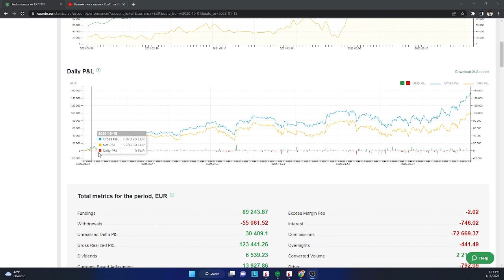Автоследование. Шикарные результаты в ЕВРО.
Публичный блок.
Без звука.